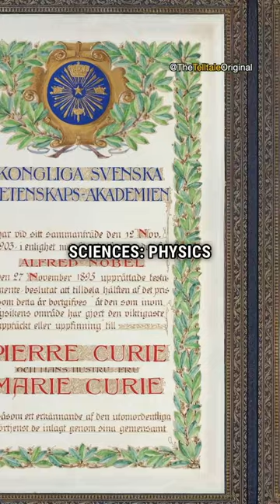She Sacrificed Her Life For Science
Marie Curie - The Woman Who Sacrificed Her Life For Science